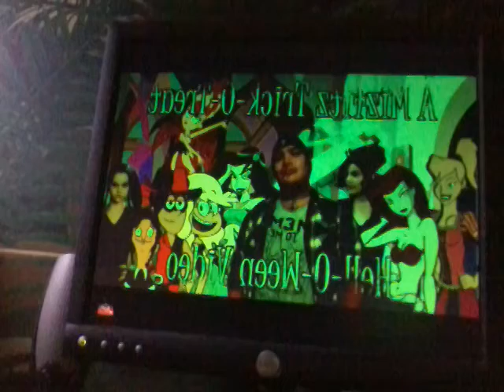Willy Berens And The Mizfitz Hell-O-Ween Fun Part 1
Disclamer: The Intro Belongs To Ralphie (The Mizfitz), I Do Not Own It And He Doesn't Own Any Of The Clips On It